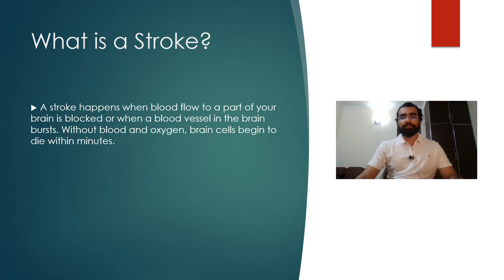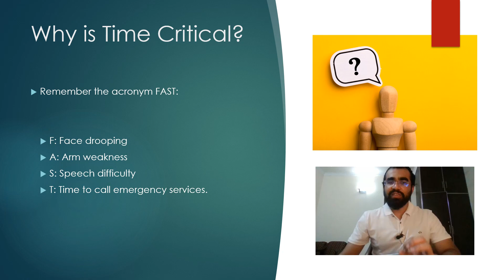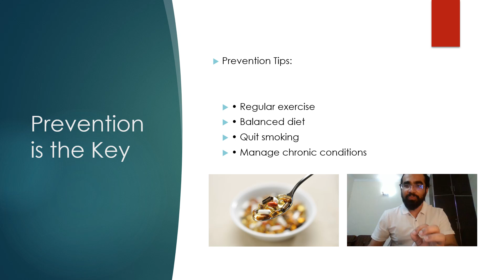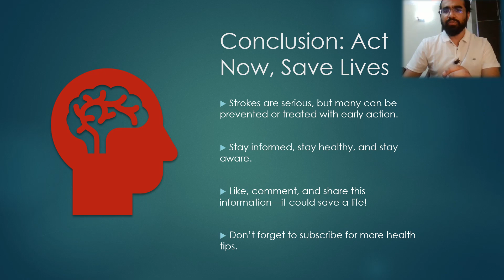What is a Stroke? : Causes, Symptoms, Risks, Treatment & Prevention in 4 Minutes!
Learn everything you need to know about stroke in just 4 minutes! This video covers the causes, symptoms, types, and treatment options for stroke, one of the leading causes of death and disability worldwide. Discover how to recognize the warning signs with the FAST acronym and learn effective prevention tips to reduce your risk. Don’t wait until it’s too late—get informed and act FAST!
A simple animation explaining what a stroke is, how to recognise the key symptoms, how it is treated, and what we can all do to prevent strokes from happening. We hope this video will be useful to you and those around you.

Introduction
How strokes occur
Getting help FAST
 Types of stroke
TIAs
Stroke rehabilitation
Preventing strokes

consult a medical professional.